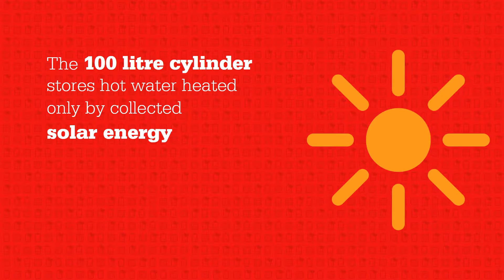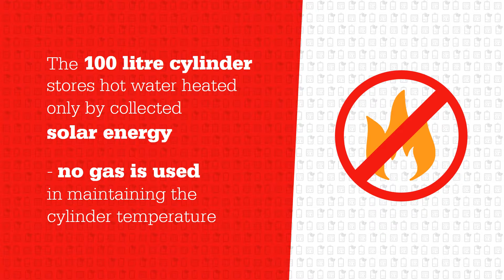Alpha Heating Innovation Celebrating 50 Years of Innovation Video Example v6 2